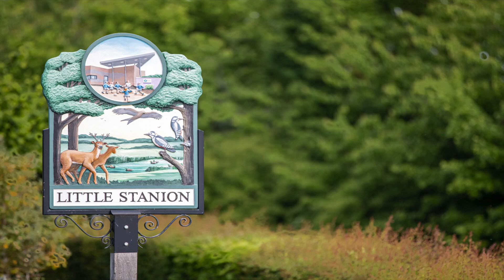Sunrise over Little Stanion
Little Stanion is a village in Northamptonshire. It is situated on the edge of Rockingham Forest, 1.1 miles (1.82 km) southeast from the centre of Corby and 7 miles from Kettering. It is a new village under construction which, as of October 2016, had 733 completed houses with current plans to build up to 970. The first houses were completed in 2008.